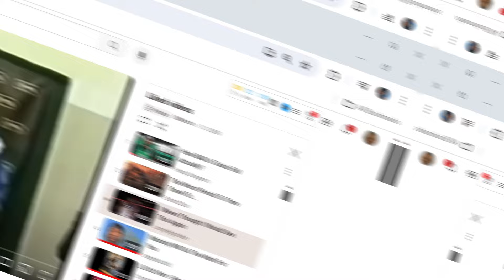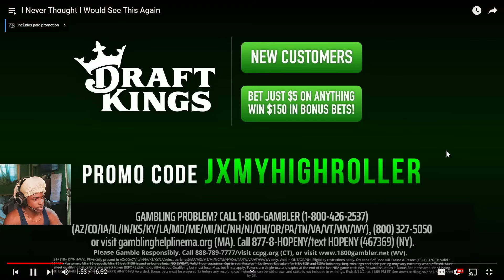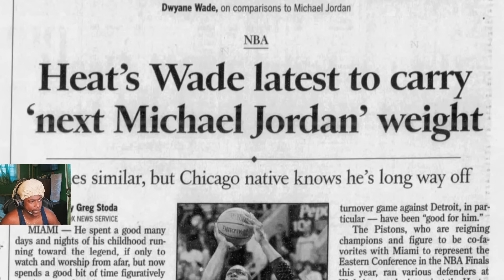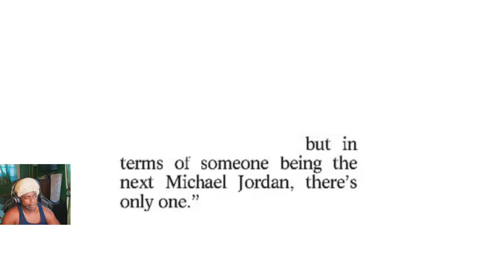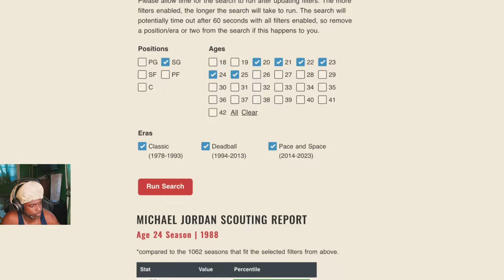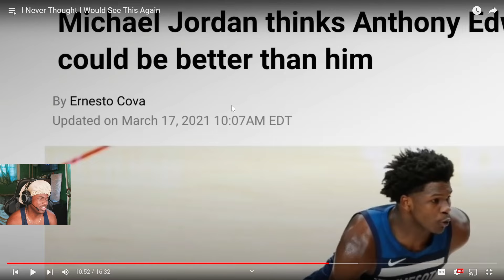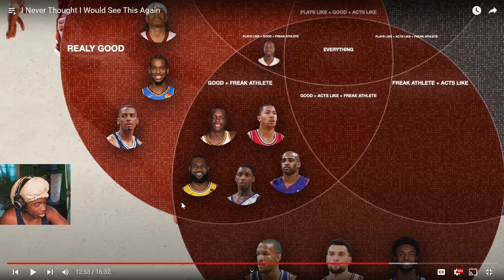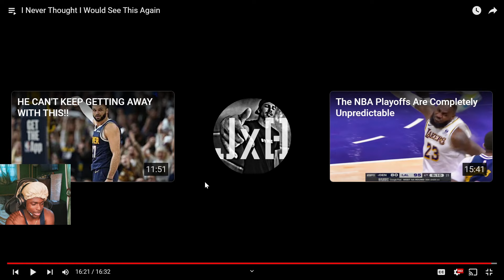Anthony Edwards is literally The "NEXT" MJ...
We’re Witnessinf HISTORY REPEATING ITSELF … BROTHA JORDAN REALLY SLEPT W ANTHONY MOM & HIS GENES FINALLY APPEARED 🤣🤣